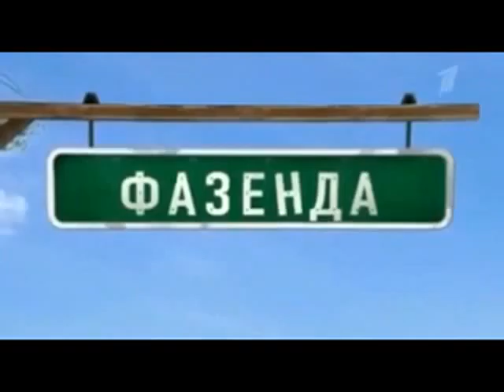проекты домов на винтовых сваях